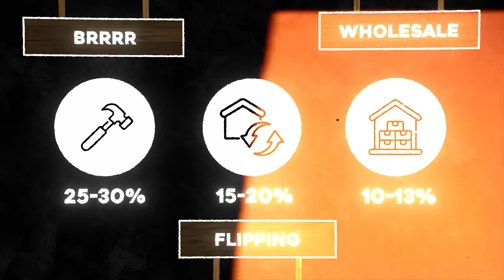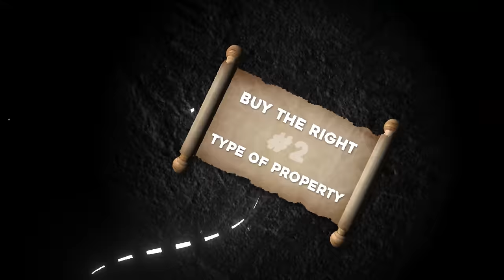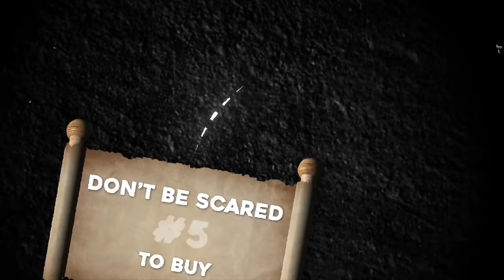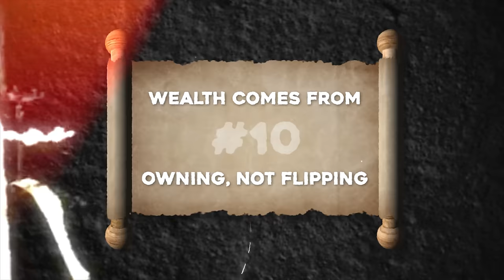10 Golden Rules To Becoming A Successful Real Estate Investor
Start your real estate investing journey with mentorship from me and my team

Thach Nguyen has come a long way since arriving in America at age 4 with his parents, four brothers, and sister in 1975. Focus, drive, determination, and great mentors paved the way for him to go from a homeless refugee to a multi-millionaire.

Thach is the CEO & Founder of Thach Real Estate Group and principal of Springboard to Wealth. He is not only a seasoned realtor, investor, coach, author, and speaker, but also a proud ambassador of the American Dream. During his 30 years in the real estate industry, he has built more than 300 homes, townhouses, multifamily units and completed over 100 flips, and owns over 100 rental properties giving him over $100,000 a month in passive income. Thach and his team have assisted more than 1,500 families to create their own American Dream of home ownership, ranking him in the Top 1% of all real estate professionals nationwide.

Timestamps:

0:00:00 Thach introduces the ten golden rules of investing in real estate.
0:00:23 Golden rule number one: Always buy a property at or below market value.
0:01:14 Golden rule number two: Buy the right type of property with a good layout.
0:02:19 Golden rule number three: Invest in the right location, preferably in the B and C markets.
0:03:21 Golden rule number four: Avoid buying on emotion and stick to the numbers.
0:04:08 Golden rule number five: Don't be afraid to pull the trigger and make a purchase.
0:04:58 Golden rule number six: Have reserves for unexpected expenses and emergencies.
0:05:48 Golden rule number seven: Avoid overleveraging your properties and maintain equity.
0:06:56 Golden rule number eight: Do not buy small houses for rentals; opt for three-bedroom properties.
0:08:24 Golden rule number nine: Don't flip everything; keep some properties as rentals for long-term wealth.
0:09:17 Golden rule number ten: Wealth comes from owning real estate, not just flipping it.
0:09:44 The importance of owning real estate for long-term wealth
0:10:09 Trading money for time as a measure of wealth
0:10:29 The goal of wealth is freedom, options, and choice